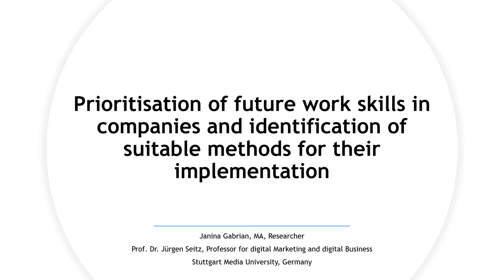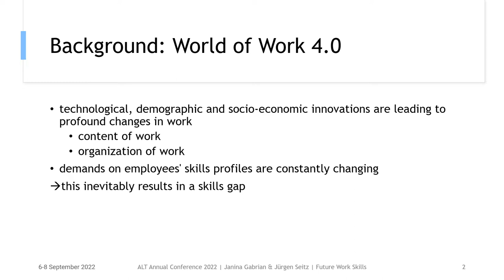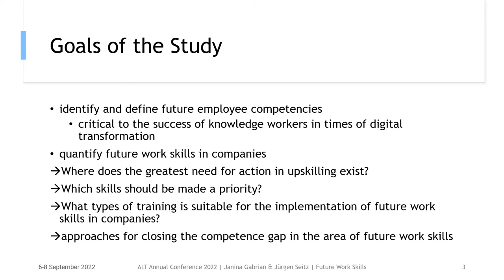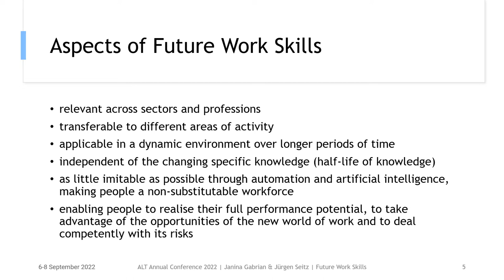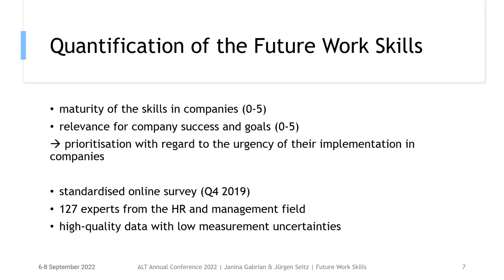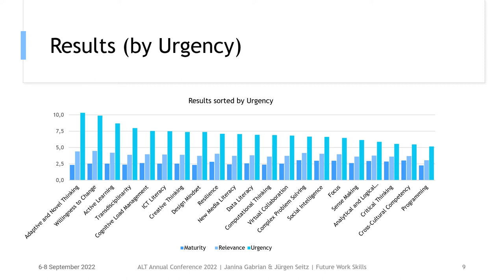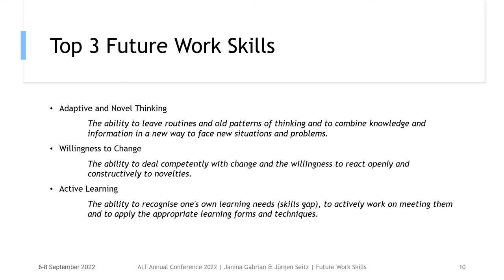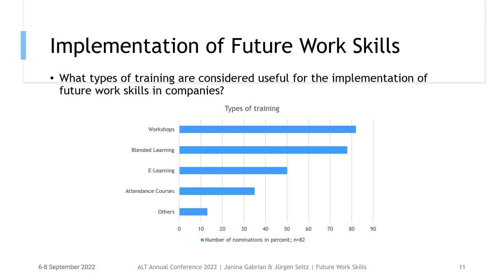altc22 7369 Prioritisation of future work skills in companies and identification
7369 Prioritisation of future work skills in companies and identification